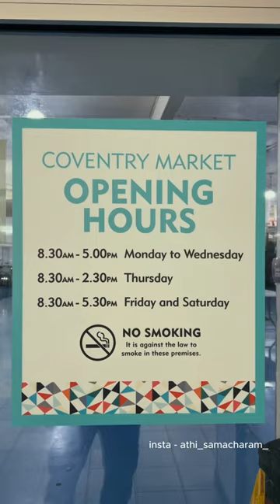India ❌ UK Lo Market ✅